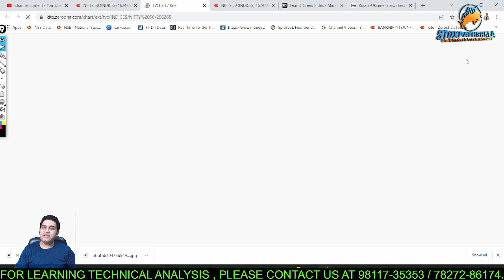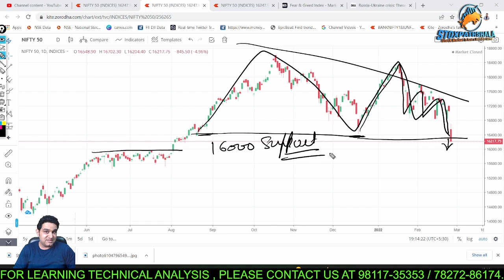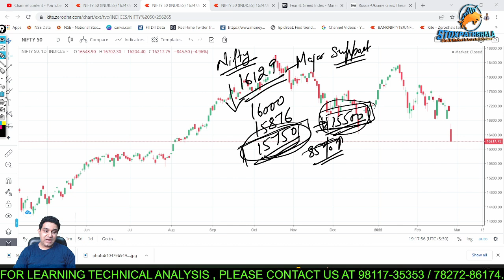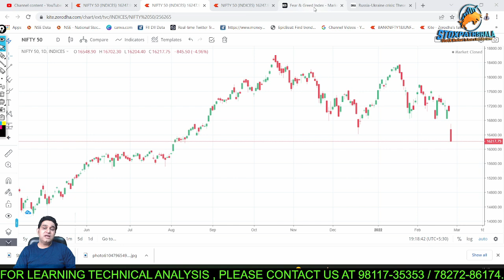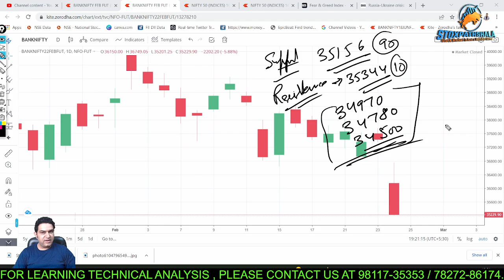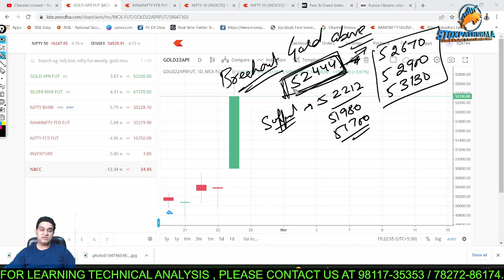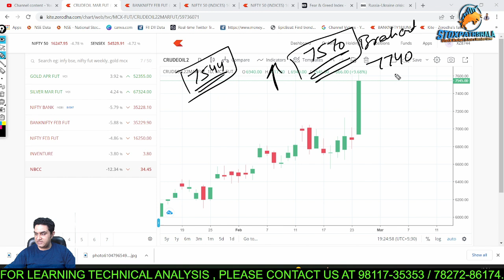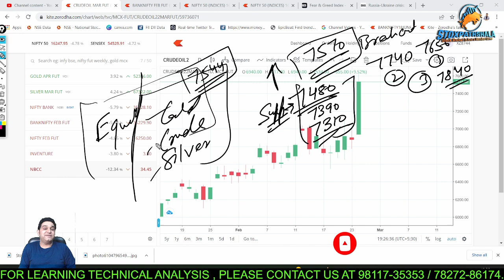Nifty 12000 आएगी ? Bottom कहाँ बनेगा | Stock Market Crash | Russia Ukrain War | World War 3 होगी ?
About Me:-

* Stock selection.